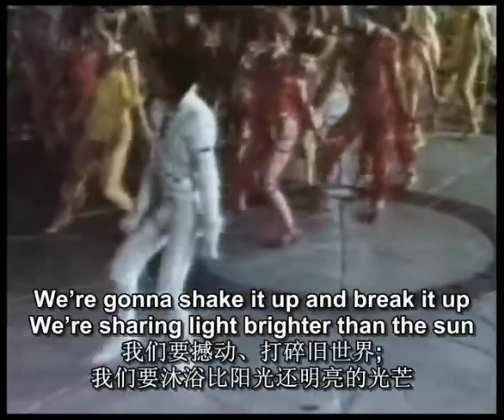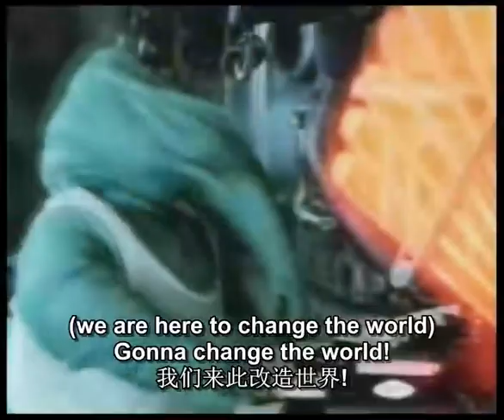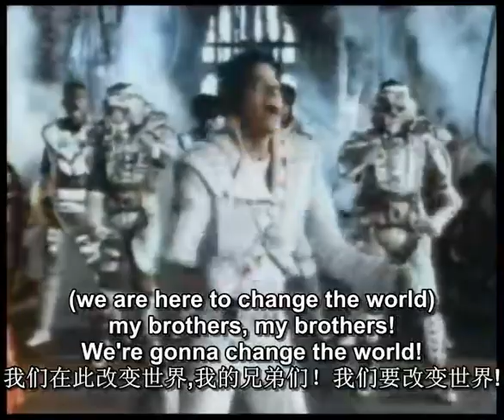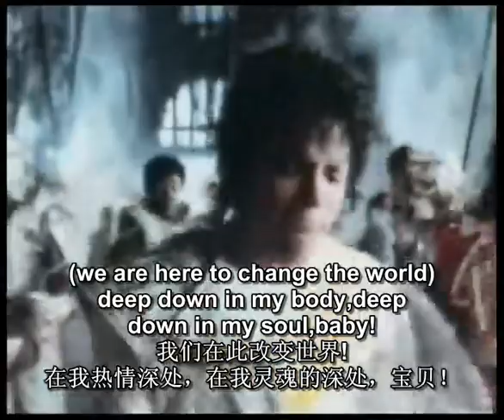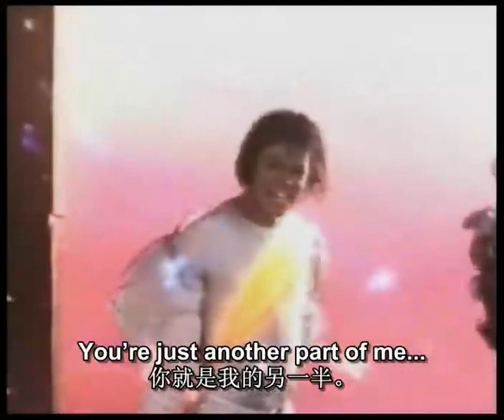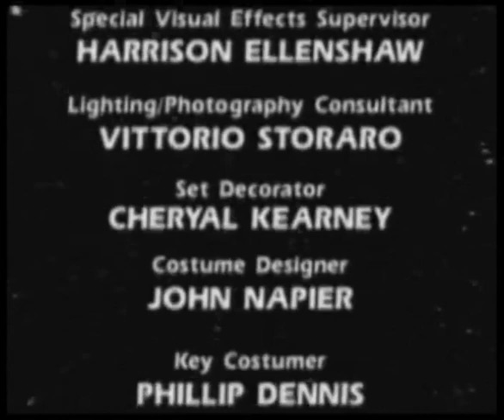Michael Jackson Captain EO